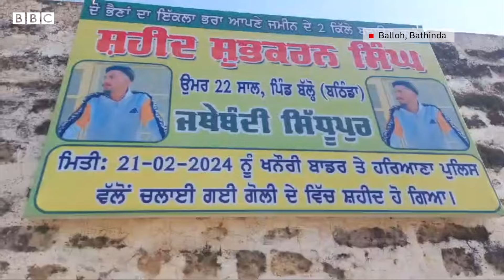Farmer Protest: ਖਨੌਰੀ ਬਾਰਡਰ 'ਤੇ ਮਾਰੇ ਗਏ ਸ਼ੁਭਕਰਨ ਸਿੰਘ ਦੇ ਪਿੰਡ ਦਾ ਕੀ ਹੈ ਮਾਹੌਲ| 𝐁𝐁𝐂 𝐏𝐔𝐍𝐉𝐀𝐁𝐈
ਕਿਸਾਨ ਸੰਘਰਸ਼ ਦੌਰਾਨ ਖਨੌਰੀ ਸਰਹੱਦ ਉੱਪਰ ਮਾਰੇ ਗਏ ਸ਼ੁਭਕਰਨ ਸਿੰਘ ਦੇ ਪਿੰਡ ਬਲ੍ਹੋ ਵਿੱਚ ਸੋਗ ਦਾ ਮਾਹੌਲ ਹੈ। ਸ਼ੁਭਕਰਨ ਸਿੰਘ ਦੇ ਘਰ ਪਿੰਡ ਦੇ ਲੋਕਾਂ ਅਤੇ ਵੱਖ-ਵੱਖ ਕਿਸਾਨ ਸੰਗਠਨਾਂ ਦੇ ਕਾਰਕੁਨਾਂ ਦਾ ਆਉਣਾ ਲਗਾਤਾਰ ਜਾਰੀ ਹੈ। ਕਿਸਾਨਾਂ ਵੱਲੋਂ MSP ਦੀ ਗਰੰਟੀ ਲਈ ਕਿਤੇ ਜਾ ਰਹੇ ਸੰਘਰਸ਼ ਵਿੱਚ ਬੁੱਧਵਾਰ ਨੂੰ ਸ਼ੁਭਕਰਨ ਦੀ ਕਥਿਤ ਤੌਰ ਤੇ ਗੋਲੀ ਲੱਗਣ ਨਾਲ ਮੌਤ ਹੋਈ ਸੀ

ਰਿਪੋਰਟ- ਸੁਰਿੰਦਰ ਮਾਨ, ਸ਼ੂਟ - ਰਾਜੇਸ਼ ਕੁਮਾਰ, ਐਡਿਟ- ਗੁਰਕਿਰਤਪਾਲ ਸਿੰਘ